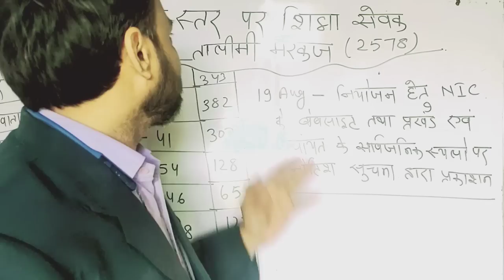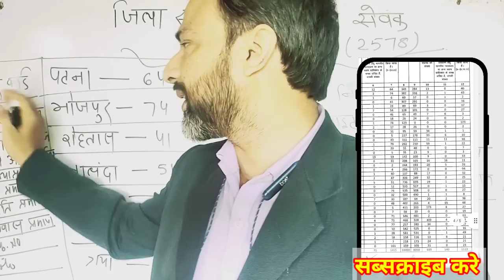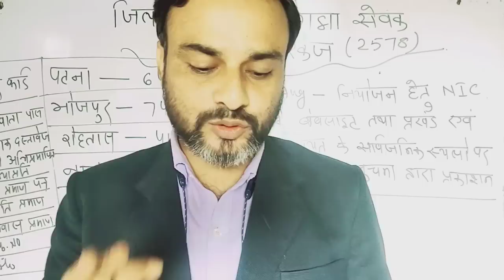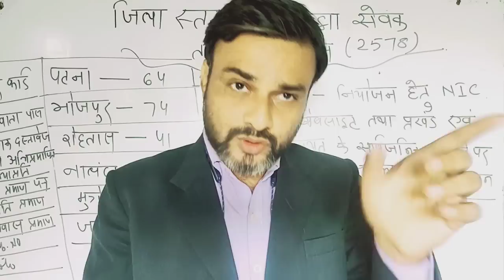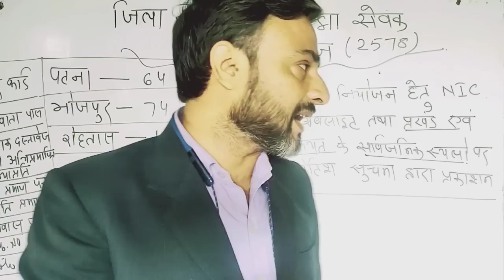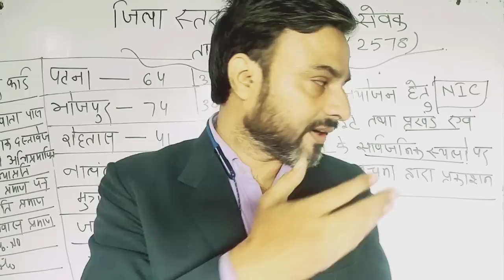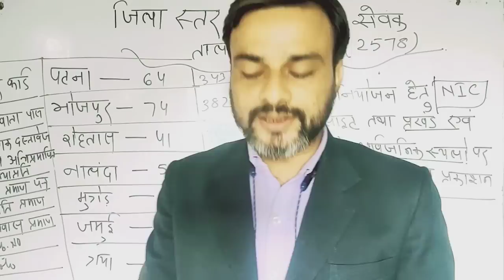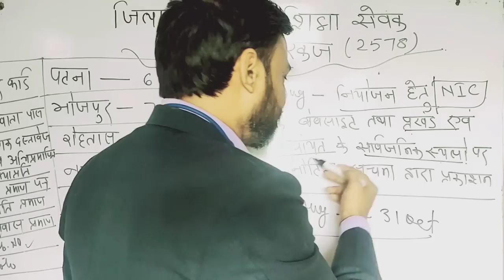Bihar tola sevak bharti 2023 . Bihar tola sevak form kaise bhare. बिहार तालिमी मरकज भर्ती 2023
bihar tola sevak talimi markaj bharti
bihar सीक्षक siksha sevak Vacancy
bihar tola sevak vacancy details
bihar tola sevak recruitment 2023
bihar alpashankyak tola sevak bharti
बिहार टोला सेवक भर्ती 2023 बिहार अक्षर आंचल योजना के तहत बिहार टोला सेवक 2023 की भर्ती के लिए आधिकारिक सूचना जारी कर दी गई है। आधिकारिक सूचना के अनुसार दलित वर्ग के कुल 2578 पदों पर यह भर्ती जारी की है। इस कॉन्ट्रैक्ट के लिए आवेदन की आखिरी तारीख 4 सितंबर तक है बिहार टोला सेवक 2023 के लिए आवेदक की पात्रता तय कर दी गई है और इस भर्ती के लिए कोई परीक्षा नहीं होगी। बिहार टोला सेवक भर्ती पद 2023 के लिए आवेदन करने वाले उम्मीदवार की न्यूनतम योग्यता मैट्रिक पास और अधिकतम समकक्ष होनी चाहिए।